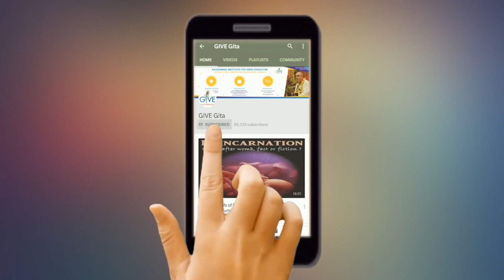भगवान श्री कृष्ण को पूर्ण समर्पण कैसे करें ?